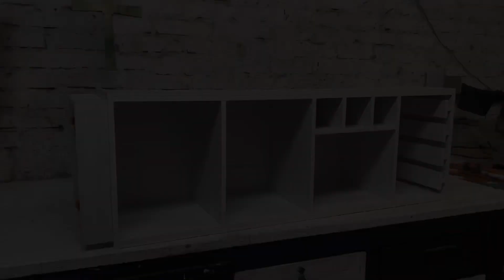Como hacer mueble licorero para el hogar.”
En este emocionante video mostraremos cómo es el proceso de fabricación de un mueble licorero para tu hogar.”

ES DE MUCHA AYUDA PARA QUE PODAMOS SEGUIR CRECIENDO COMO CANAL.